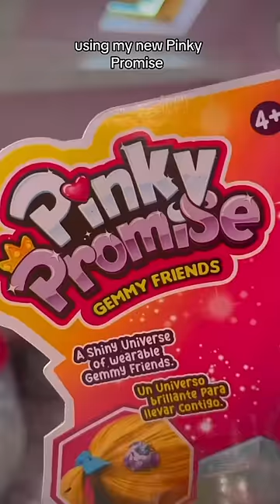Unboxing the NEW Pinky Promise Gemmy Friends!!🥳💍 (can we find the ULTRA RARE?!👑)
Facts About Me:
✰name: rhia
✰birthday: 20th of September
✰fav colour: pink
✰fav animal: pig
✰filming + editing: canon g7 mark ii + final cut pro
✰live: UK

rhiasquad♡